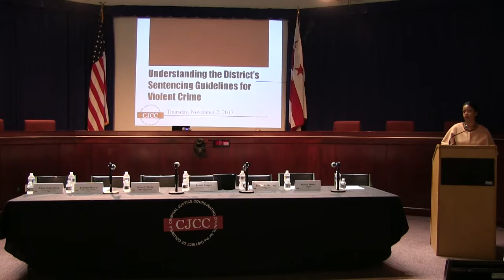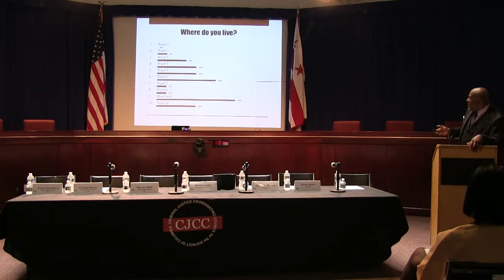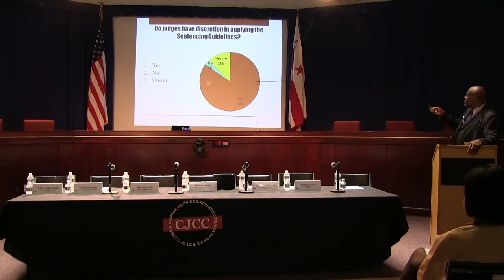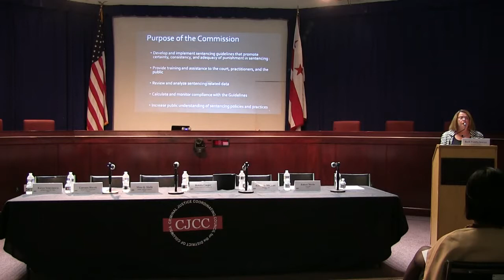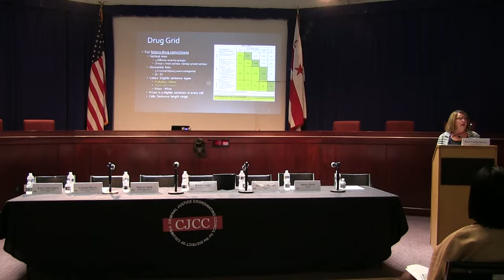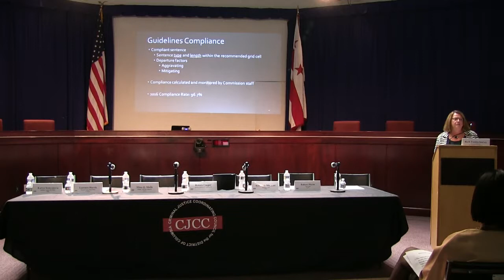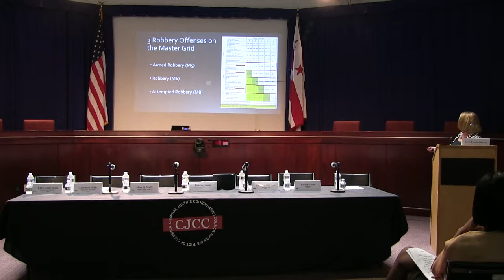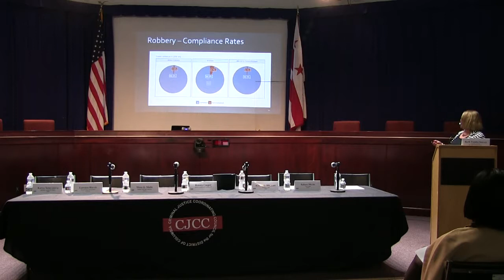CJCC Fall Pubic Meeting - Understanding the District’s Sentencing Guidelines for Violent Crimes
DESCRIPTION
On Thursday, November 2, 2017, the CJCC convened its annual Fall Public Meeting focused on Sentencing Guidelines (SGs), specifically as they relate to violent crimes. Sentencing guidelines are utilized by judges once a person is convicted of a criminal offense to determine and render an appropriate sentence. The Guidelines take into consideration the severity of the crime and the criminal history of the person charged with the crime. Judges adhere to the guidelines 97% of the time.  However, across the District, questions have been raised with respect to how the guidelines are applied and, in turn, how offenders return to their communities so quickly after being processed through the criminal justice system.

MODERATOR
Charles Allen, Councilmember, Ward 6
Chair, Committee on the Judiciary and Public Safety

PANELISTS
Robert Morin, Chief Judge, District of Columbia Superior Court
Lorenzo Harris, Branch Chief, Diagnostics, Court Supervision and Offender Services Agency (CSOSA)
Kimberly Missouri, Assistant Chief, Metropolitan Police Department (MPD)
Katya Semyonova, Special Counsel for Policy, Public Defender Service (PDS)
Renata Cooper, Special Counsel to U.S Attorney, DC
Mina Q. Malik, Deputy Attorney General, Office of the Attorney General, (OAG)
Barb Tombs, DC Sentencing Guidelines Commission